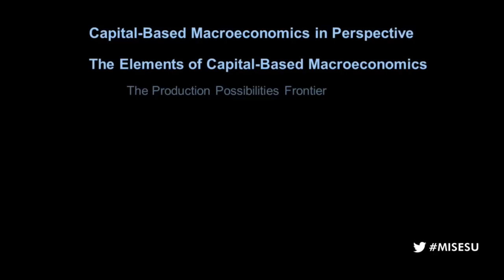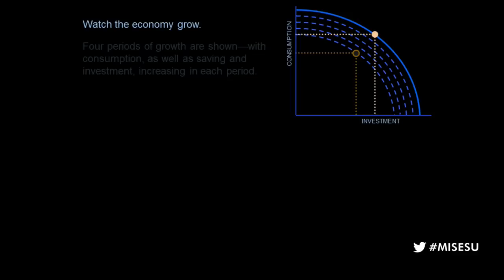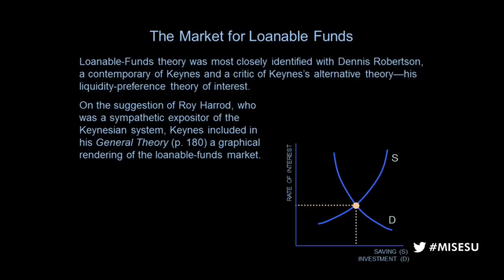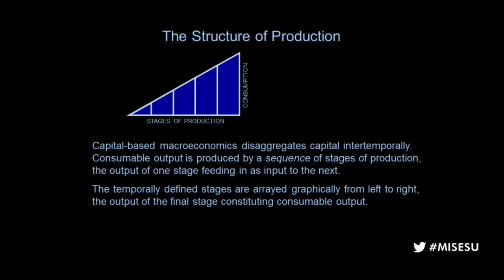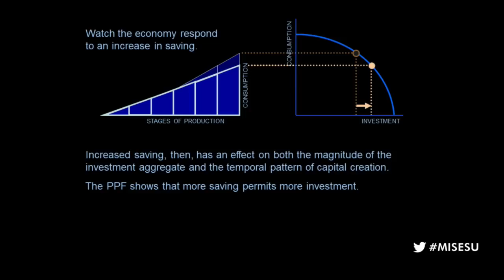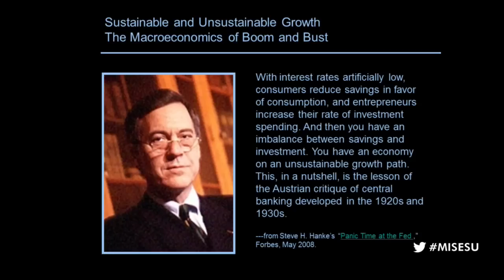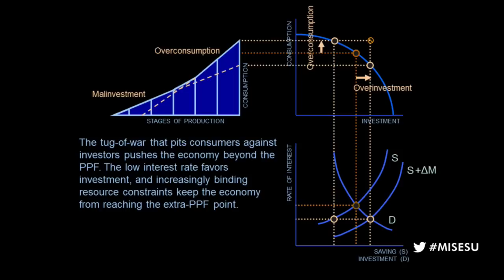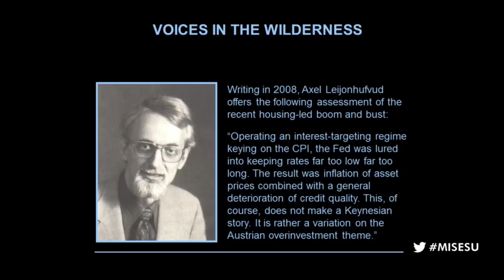The Austrian Theory of the Business Cycle | Roger W. Garrison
Archived from the live Mises.tv broadcast, this lecture was presented by Roger Garrison at the 2013 Mises University, hosted by the Mises Institute in Auburn, Alabama, on 24 July 2013.